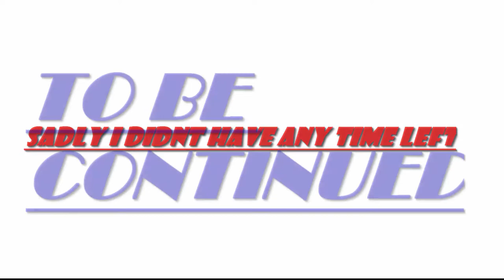MINECRAFT - MADNESS - EP.2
WE ARE STILL ON THE VERGE OF THESE PARKOUR,HOWEVER WE WILL NEVER GIVE UP,AND WELL TRY TO FINISH THEM WITH AS LESS RAGE QUITS AS POSSIBLE,SO,LETS DO THIS

• The Server - Play.ItsJerryAndHarry.Com
          ♦PARKOUR SECTION